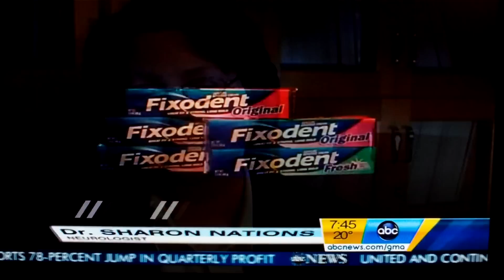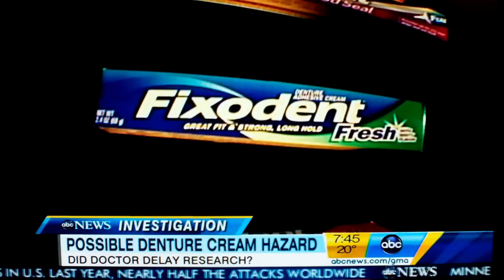Fixodent (What It Did To My Dad) Part 2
This Time It Goes In A Little more in depth of what it did and why it did it and that the guy that made it dont really care and knew that it would effect people